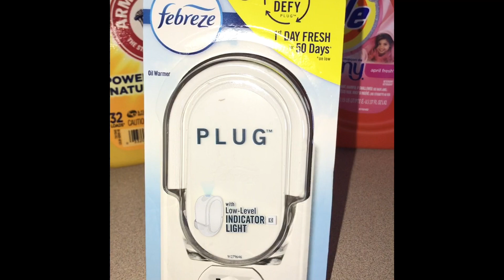Family dollar $5/$25 today ( 4/17 ONLY )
not signed up with ibotta ? down load the ibotta app from the app store or playstore and use my code JTRNEEK for a $20 welcome bonus and be on my team !

sign up for fetch rewards using my link and recieve an extra 2,750 points when you can your first reciept !! thats almost a free $3! just for signing up.